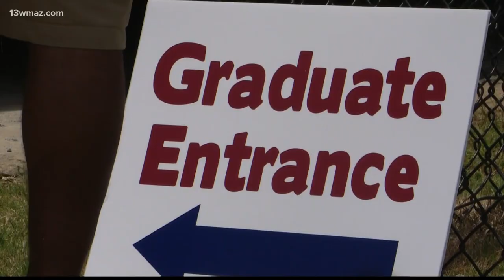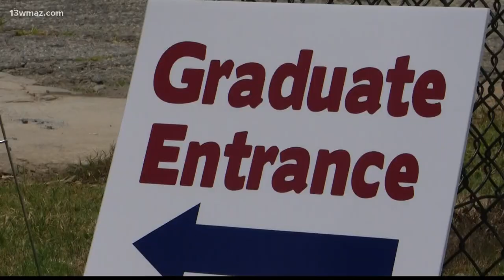Central Georgia Technical College prepares for in-person graduation ceremony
Because of Governor Brian Kemp's executive order on outdoor events, Central Georgia Tech will hold graduation in-person

13WMAZ News is the #1 station for news and weather in the Central Georgia area, serving people in Dublin, Macon, Milledgeville and Warner Robins.